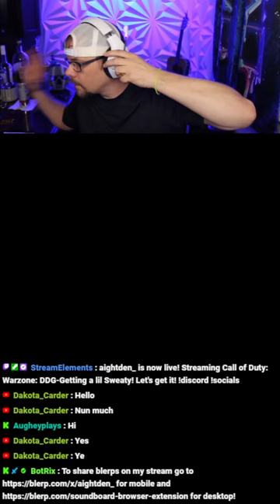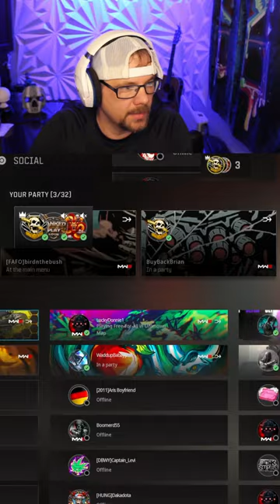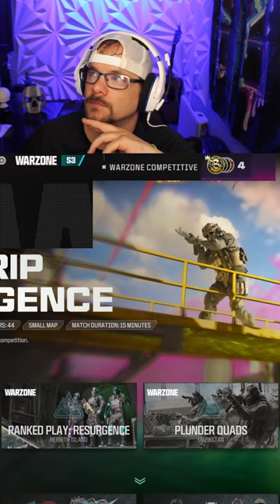DDG-Getting a lil Sweaty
Just some fun with buddies. Relaxed space :) Come chill
!discord  !socials